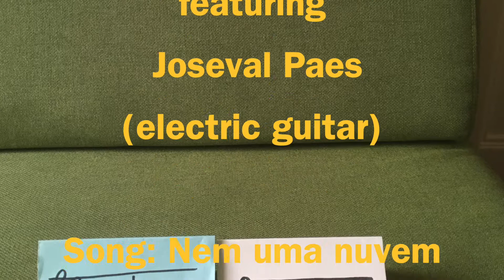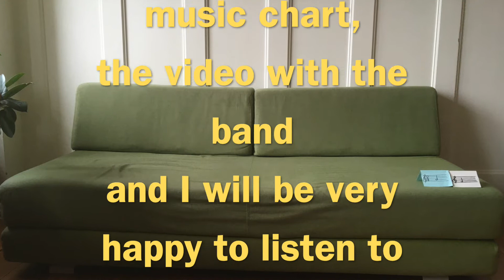DESAFIO NO SOL FA feat. Joseval Paes (electric guitar) - Nem uma nuvem no céu (Rodrigo Botter Maio)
Today an old good friend and great guitar player from Brazil has birthday (together with my mother!) and here I am, posting this video and wishing him all the best in his life and career! PARABÉNS MEU AMIGO!

As a composer, there is nothing nicer than to see another musician playing one of my songs.

My friend and great guitarist JOVEVAL PAES is the participant nr. 8 of this Challenge and I am so happy that he made it. I love his special kind of playing and the way how he feels the music.

A LITTLE ABOUT US: When I was 16 (until the age of 19) I moved to São Paulo, playing in many different Bands, played with singers and some Big Bands. One of those Big Bands was the ORQUESTRA SÃO PAULO, directed by maestro Azevedo. I used to play there every weekend (Bar Avenida, just in front of the Choro Club Vou Vivendo) during 2 years and who was playing the guitar? Joseval Paes :-)
Actually we didn't have a lot of contact, but someday he came to Zurich to visit me and after that we became good friends and played many gigs together in São Paulo, Zurich, other places, even a small tour to Africa (O AMOR EM GHANA was born ha ha ha).
Joseval also loves jazz and not only that, he also likes old american pop songs of the 80's, something that I also really like.
Yeah, so nice that we are again here together and viva our friendship!

I recommend you to follow his things and career, he just recorded a beautiful Duo Album with own compositions, playing with saxophonist Hector Costita.

I am really excited about my CHALLENGE NO CANTO DO SOL FA and I as was asking myself: who ist going to be the next? How many people (friends) are going to make this little musical fun with me?

I tell you: I already have in mind a 2. and a 3. CHALLENGE. But for that I said to myself: I only will make that if at least 10 people participate in this. Let's see, some friends told me that soon they will make it... I am very curious and excited. By the way, UNTIL THIS MOMENT HE IS THE LAST ONE TO PLAY... I really hope that some other people will join me and that this serie doesn't die.

All the best and who knows who is going to be the next person? You? :-) Just film it in the vertical position with your handy and send it to my email ONLY USING THE - Please don't use any Googledrive or Dropbox.

username: guest@Challenge_Nem_uma_Nuvem
password: nuvem20

Rodrigo, Zurich on April 10th  2021